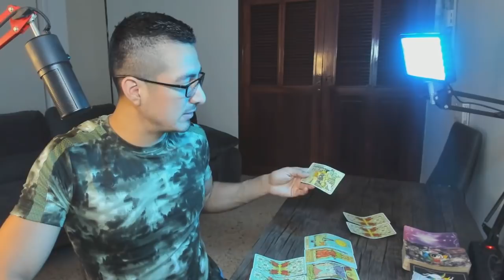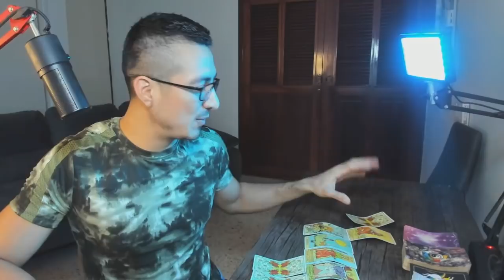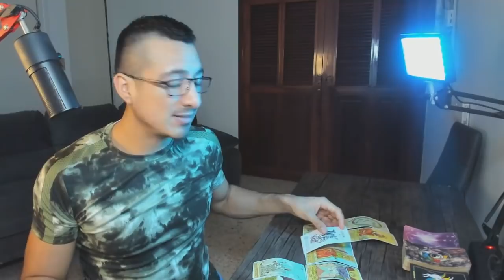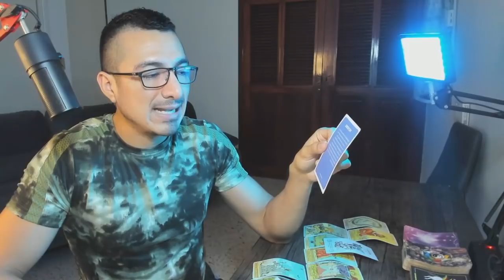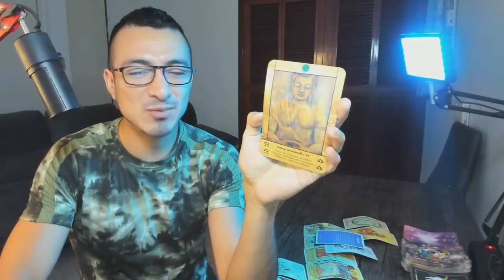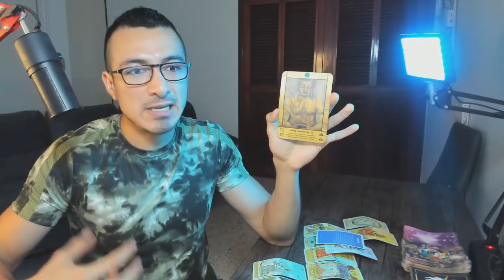LEO! BRILLARÁS! UNA TRANQUILIDAD Y DECISIÓN PARA TRANSFORMAR Y RENOVAR TODA TU ENERGÍA UNA VEZ MÁS!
Leo! Bienvenido a Rogwan Tarot! Muchas gracias por tu apoyo!